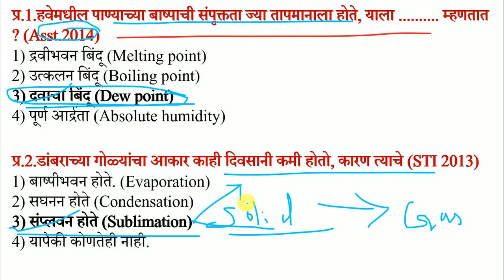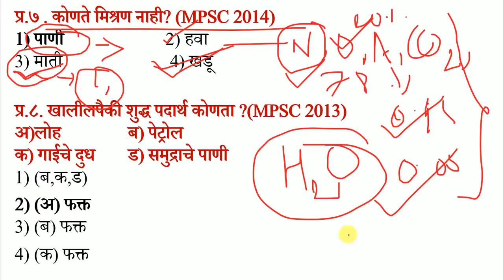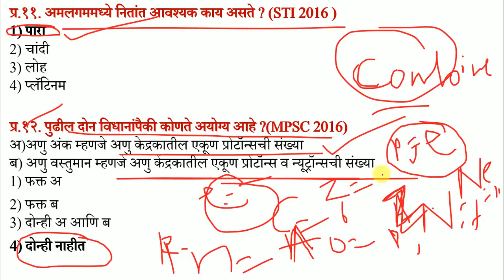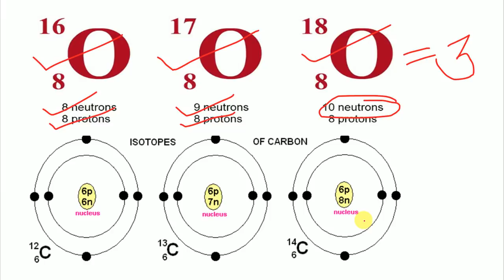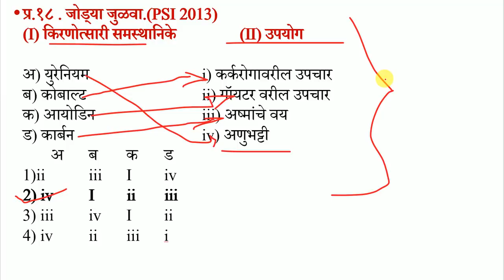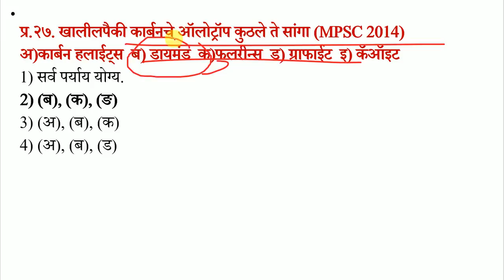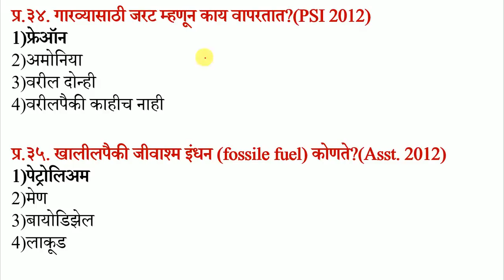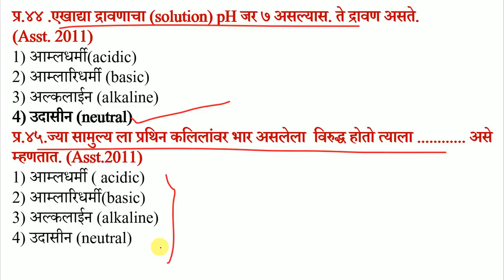Science Question IMP for UPSC/MPSC/PSI,STI,ASSO & Other Exams